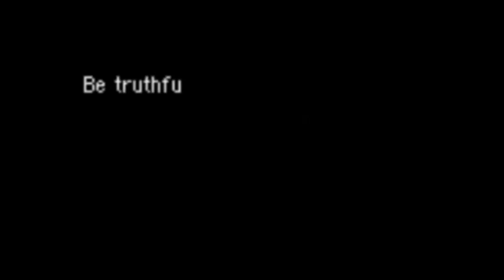the true power of the stone mask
the stone mask also gives you amnesia